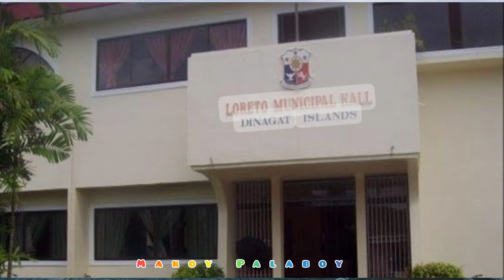m/v ROMANS ROAD 3, byaheng LORETO, DINAGAT ISLAND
Good News Loreto, Dinagat Island
M/v ROMANS ROAD 3
mu byahi na karong March 15, 2023.
Loreto to Surigao buntag
Surigao to Loreto alas 12 sa Udto..

Ang Kanhing m/v BULLET sa una Bag ong pangalan na Dako ini na lantsa, Ang Kasamtangan nag byahi qman sa Loreto ang m/v Rosalie.. sa Petsa 15 ng Marso mubalik na byahi ag Rosalie sa Sapao, Siargao Island.. mao na ini ag mag mintin Byahi sa Loreto..